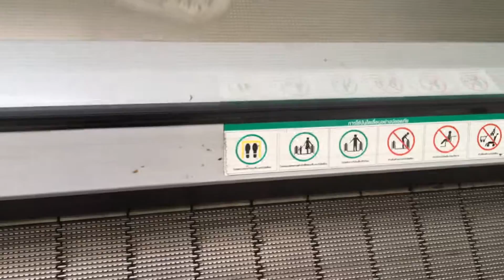1998 Schindler 9500 Moving Walk At Tesco Lotus, Bang Kapi,Bangkok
you may not see alot of escalator in Walmart or Bestbuy! but this one take a Swiss Cake. it a Swiss Company Schindler moving walk